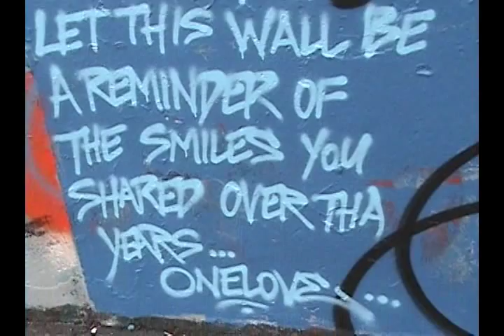R.I.P. DOUG WAYNE (***THIS IS NOT DOUG FROM SDK***)